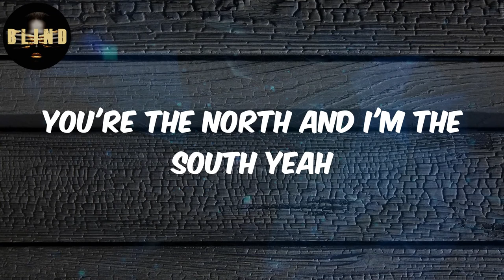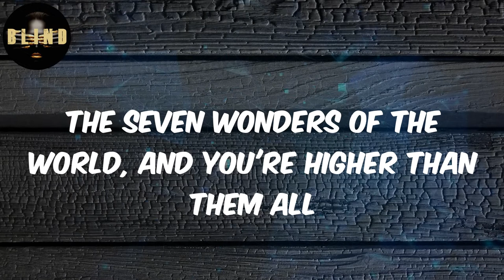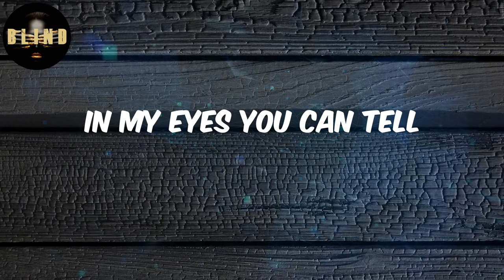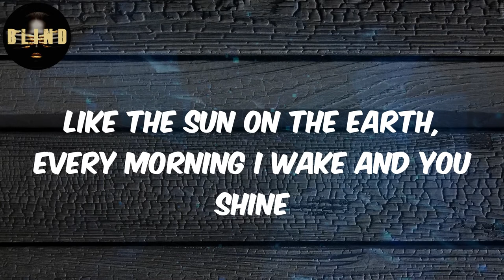Musa - (Lyrics) I Still Feel It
Lyrics:
Isn't it amazing
Isn't it a mystery
How opposites attracts
You're the north and I'm the South yeah
Isn't it amazing
Funny how it drifts away
The years have gone so fast
In this journey of our lives
Where everything comes and goes
Summer and Winter's cold
Nothing has changed
Coz with you I still feel it
With you I still mean it
In my eyes you can tell
I'm in heaven with you all the time
With you I still feel it
When I'm down and you hear me
Like the sun on the earth, every morning I wake and you shine
All my expectations, everything and more
The seven wonders of the world, and you're higher than them all
I know this is something great
That no one can take away
Coz you're always inside
And now everything seem perfect
As i lay here next to you
What the meaning is i understand it all
It goes on and on